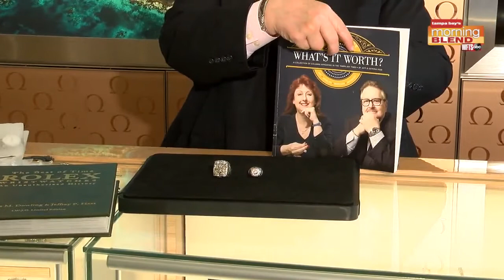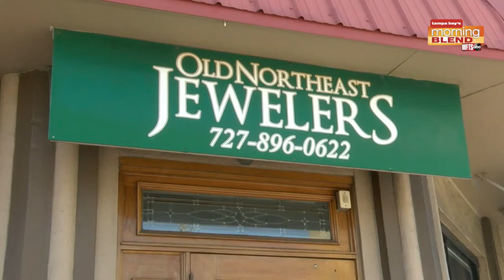Old Northeast Jewelers | Morning Blend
Old Northeast Jewelers